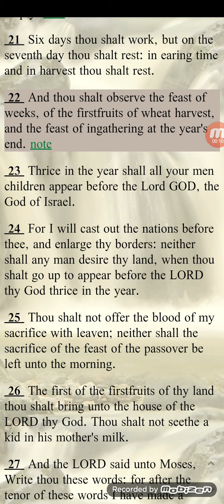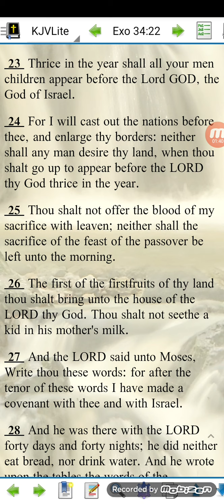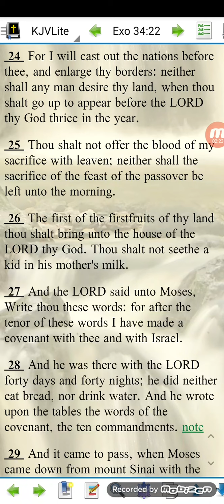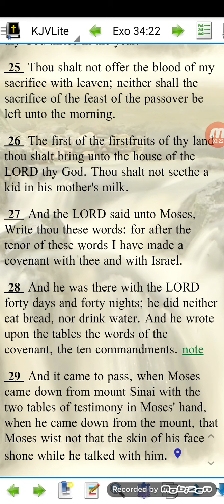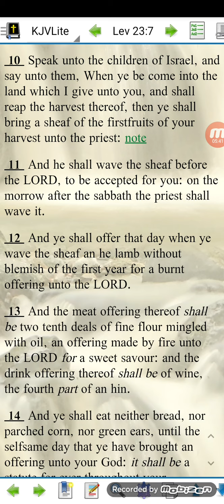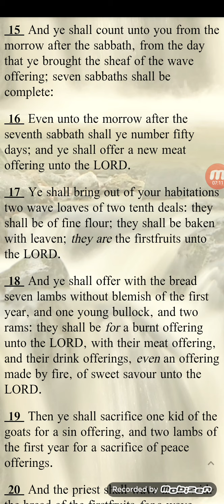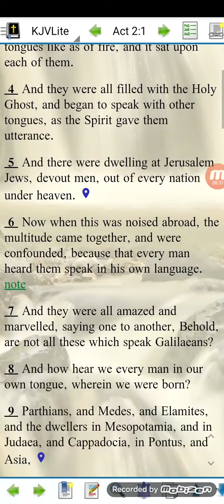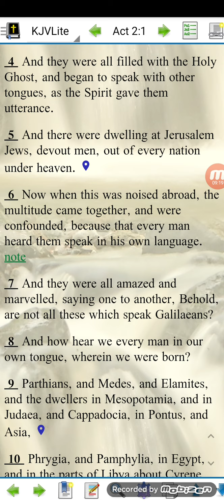Pentecost, the feast of Firstfruits